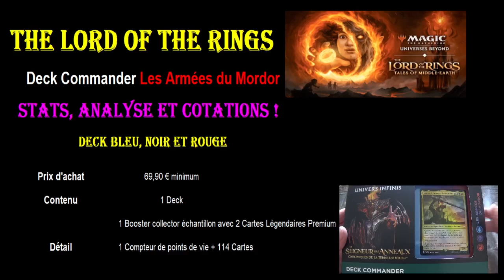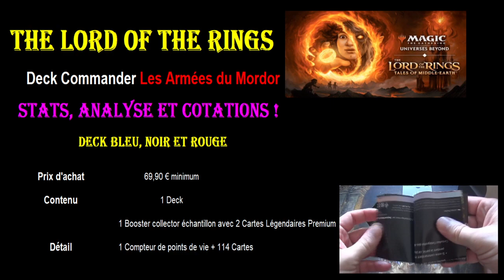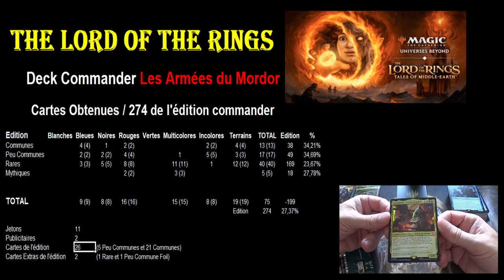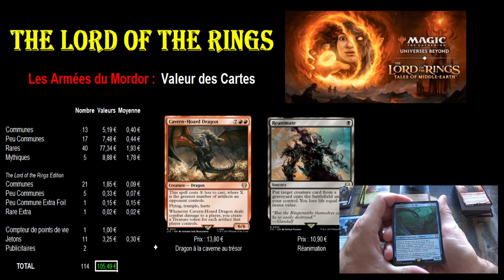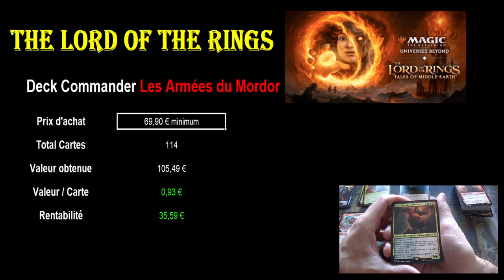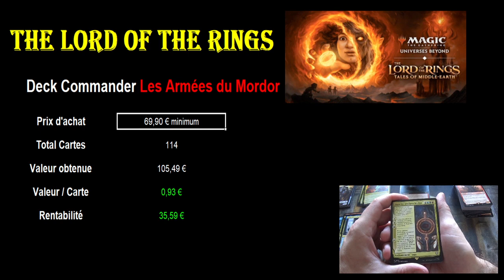Stats et cotations du deck commander Les Armées du Mordor, Le Seigneur des Anneaux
Je vous propose une analyse en détail du deck commander Les Armées du Mordor de l'édition de cartes Magic The Gathering : Le Seigneur des Anneaux, Chroniques de la Terre du Milieu (The Lord of the Rings, Tales of Middle-Earth).

C'est un deck multicolore : Bleu, Noir et Rouge.

Je vous donne pleins de statistiques comme le nombre de cartes différentes et ceci par catégories de couleurs et je vous donne également les cotations des cartes et la rentabilité de ce deck.

Ce produit Magic The Gathering basé sur l'univers Le Seigneur des Anneaux est très recherché, en rupture de stock ou en augmentation de prix, et les cotations des cartes sont comme prévu bien plus élevées que la moyenne. Je vous dis tout dans cette vidéo 😉.